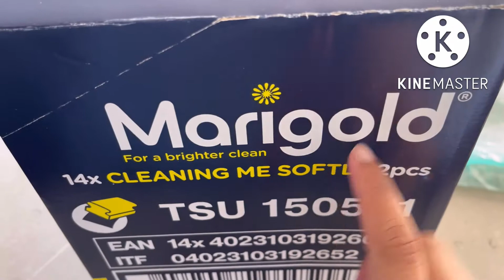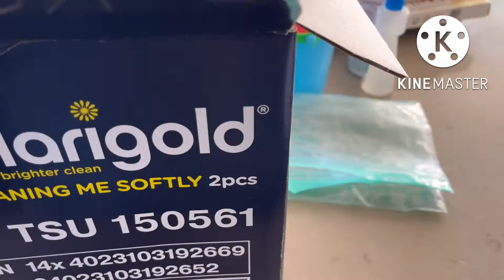Main gyi bus mein pehli baar film dekhne || ik YouTuber banni meri bhen 🥰jassvlogsuk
About video-

Link- Marigold Cleaning Me Softly Non-Scratch Scourer, 14 Packs of 2 Scourers

Hashtags